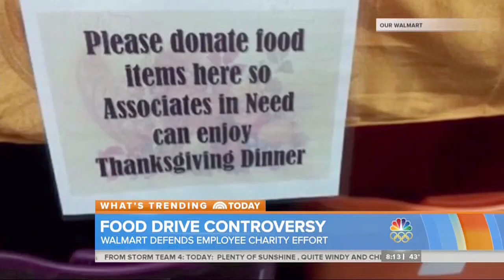WALMART'S FOOD DRIVE - Tell Walmart: Decent Pay, Not Hand Outs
In Ohio, Walmart has been holding a food drive, asking its employees to donate to their hungry coworkers. We have a better idea for Walmart: Pay your workers enough to feed their families. Sign our petition calling on Walmart to stop relying on other people's generosity to support its low-road business model.